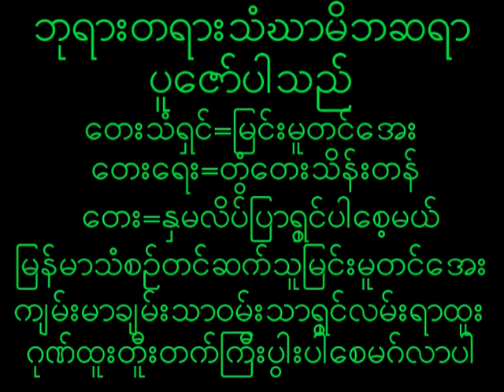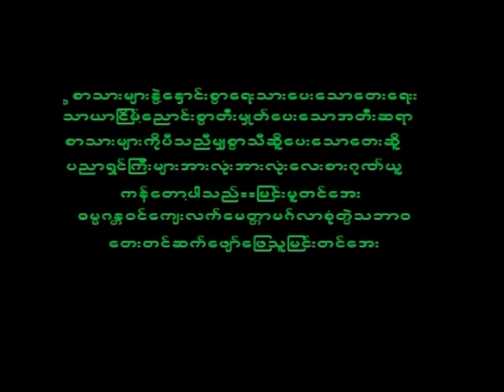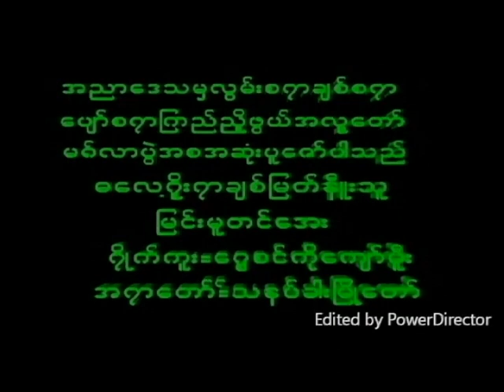May 19, 2023